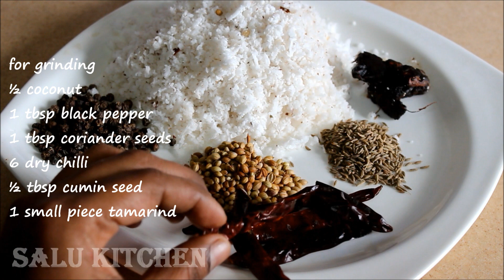Goan Fish Curry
ഗോവന്‍ മീന്‍ കറി